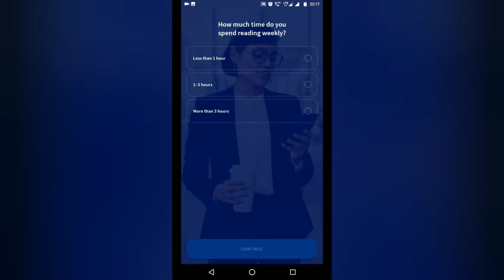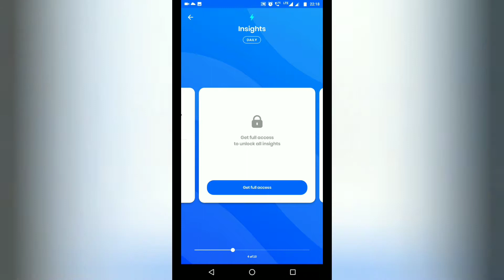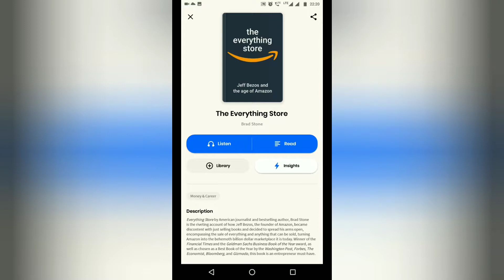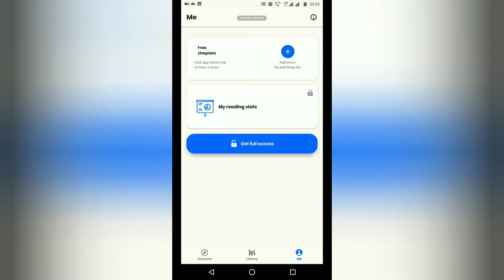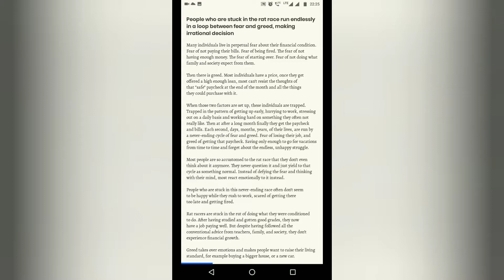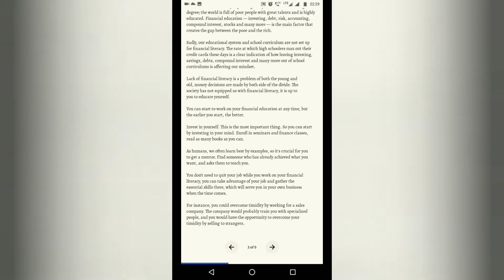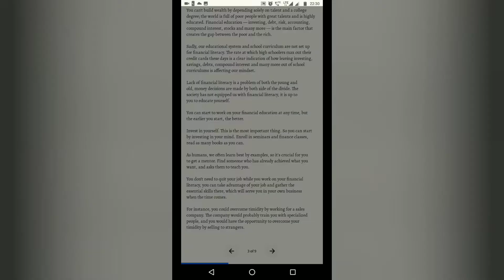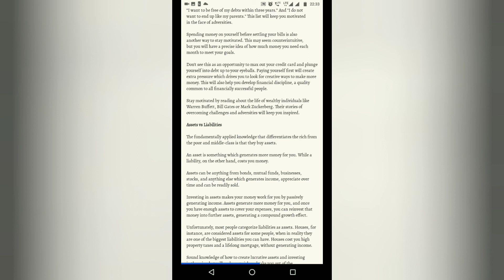HEADWAY , EASY TO READ BOOKS